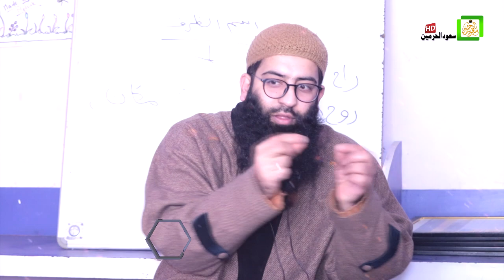Meaning Of Ahlu - Sunnah" Ustaad Shahzad Ah Para" Savood Harmain Production" Kashmiri Bayan"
▬▬▬:::JOIN  US :::▬▬▬

📌 Mistakenly Uploaded:
                         TEAM
     SAVOOD-HARMAIN PRODUCTION